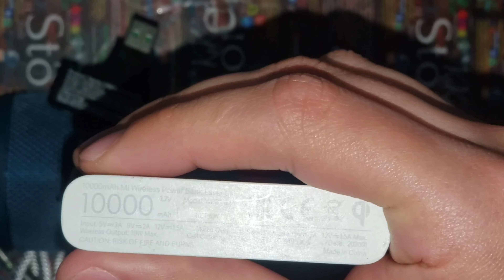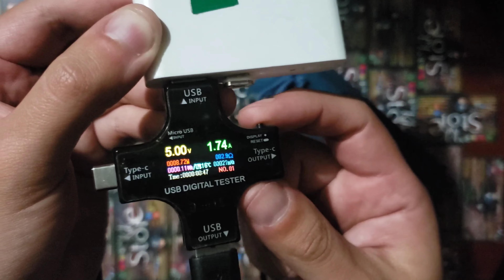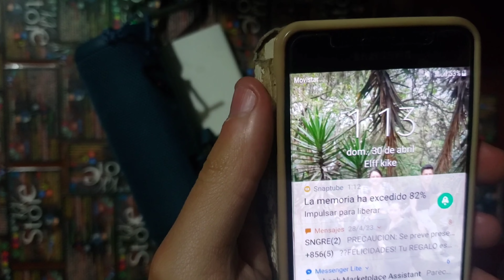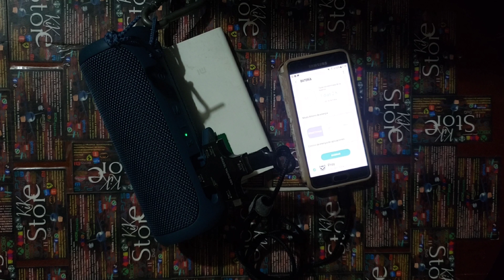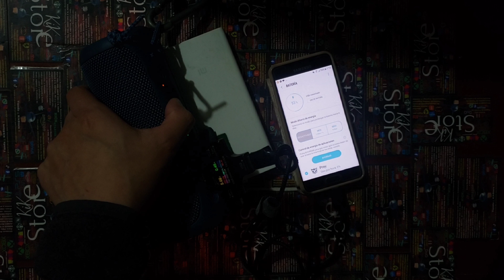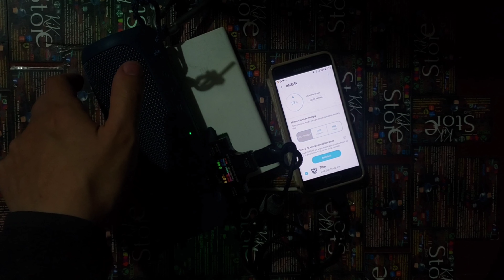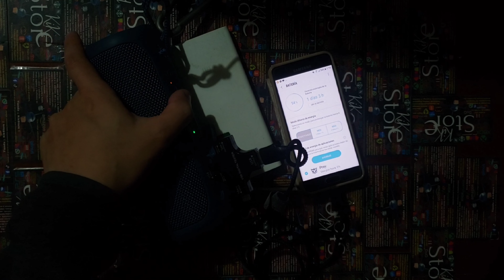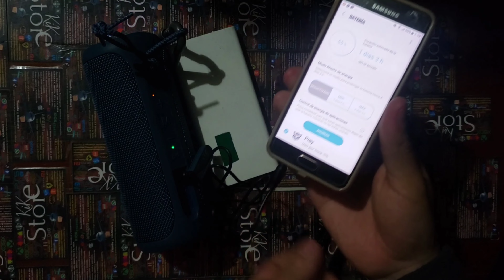PRUEBA carga Altavoz Vieta Pro Goody 2 🇪🇸25W Oficial 5000mah USB C 5V2A PowerBank USB A 5V1A parlant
KIK86

🇺🇸🇪🇦KIKstore🇪🇨 presenta unboxing, review, primeras impresiones, vale la pena, que tal está y vistazo de:

El #1, mejor, único y acequible por sus 20W de potencia
El único y de los pocos modelos marcas original con radio FM

Vieta Pro Goody 2 🇪🇸
Parlante con radio emisora FM, Altavoz Parlante Speaker, 12.50Wx2 potencia 25W, Marca España🇪🇦Barcelona, Sonido 360°90° grados (todo el alrededor y forma de cono), Batería 5000mah, Canal 2.2, Conector auxiliar 3.5mm, Se carga USB-C 5V1A, Modo PowerBank USB-A carga 5V1A, Bluetooth BT 5.0, Modo TWS vincula otro parlante en modo stereo, USB-A memoria flash memory música máx. 64gb, IPX7 no es sumergible, Apto bajo lluvias ducha fuerte, Anillo Luz LED RGB configurable, Subwoffer pasivo, Soporta caídas de 50cm, Con mic. micrófono: Contestar llamadas y Asistente de voz por botón Cortana Siri Alexa Google Asistence, Construcción: Material PP gumoso polipropileno, ABS y tela trenzada.

nuevo, producto Chino🇨🇳 con funda hermético manual, doy recibo de donde compré.

             ==L¡INKS==

Nombre del modelo: 2.,goody 2
Tipo de altavoz: Multimedia
Usos recomendados para el producto: Para smartphones o tabletas
Dispositivos compatibles: Ordenador portátil, Tablet, Smartphone
Tipo de montaje: Montaje en mesa
Tipo de controlador: Control por voz, Control por botones
Configuración de canales de sonido envolvente: 2.0
Color: Azul
Duración de la batería: 12 Horas
Dimensiones del producto: 7,4P. x 7,4W x 19,1H centímetros

Con hasta tres temas de luces diferentes
El altavoz Goody 2 dispone dispone de hasta 3 modos diferentes, descúbrelos y disfruta del sonido Vieta Pro.

Altavoz Goody 2, con Bluetooth 5.0 para que puedas escuchar tus canciones sin la necesidad de utilizar cables.

Con 12 horas de autonomía, para que aproveches el sonido el máximo tiempo posible.

Es un altavoz portátil que incluye la función true wireless, por lo que podrás conectar dos altavoces a un mismo Smartphone, duplicado de este modo su sonido y maximizando su potencia.

Dispone de un sistema de luces con hasta tres temas diferentes. Podrás escoger el que más vaya acorde contigo.

Destaca por incluir Radio Fm, de este modo podrás ser totalmente independiente de tu Smartphone. Aprovecha para escuchar tus emisoras preferidas.

Con entrada USB, podrás escuchar todo tu contenido que tengas en un pen-drive o sencillamente aprovechar el altavoz Goody para cargar tu teléfono, a modo de powerbank.

Con micrófono incluido, podrás atender, rechazar o colgar todas tus llamadas.

Destaca por su resistencia al agua IPX7, que hará que tu altavoz Goody 2 sea tu perfecto aliado durante las vacaciones. El agua no será ningún inconveniente.

Tiene entrada auxiliar, podrás conectar el cable Aux-in para reproducir tu música.
El altavoz Goody 2 tiene forma cilíndrica y mucha potencia, de hasta 25W.

Dispone de un botón de voice assistant, podrás interactuar directamente con tu asistente virtual desde el altavoz Goody 2.
Con conector de carga Tipo-C.
Disponible en cuatro colores: negro, azul, burdeos o rosa

GOODY 2
Altavoces Portátiles
GOODY 2
DESCUBRE EL SONIDO ÚTIL

Útil porque sí.
Utiliza la opción que prefieras para disfrutar de tu altavoz Goody… la tecnología Bluetooth para experimentar el mejor sonido con total libertad; toda la calidad de su Radio FM, con entrada de cable auxiliar o reproductor USB… Escoge tu conexión preferida y a disfrutar.
Comodidad por un tubo.
Vayas donde vayas, te acompañará con toda su potencia de sonido y sus prestaciones inmejorables. Descubre el altavoz para compartir. Ideal si sois más de uno y queréis conectaros con vuestros móviles. Veréis la calidad de sonido que os ofrece el altavoz Goody.

Dual Bluetooth Audio Streaming 5.0
USB Player
Radio FM
1 Entrada Mini Jack 3,5mm
Voice Call
Dual Pair – True Wireless